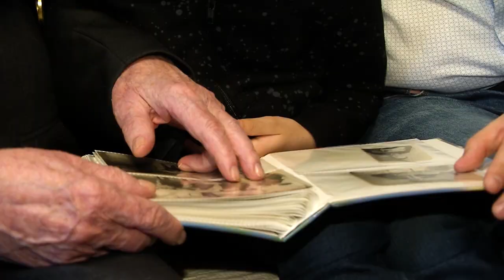Алексей Текслер поздравил деда с Днем Победы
Смотрите трогательное видео встречи семьи врио губернатора Челябинской области без комментариев.